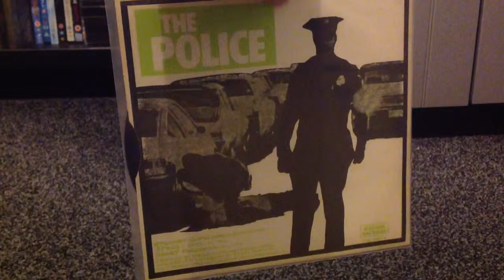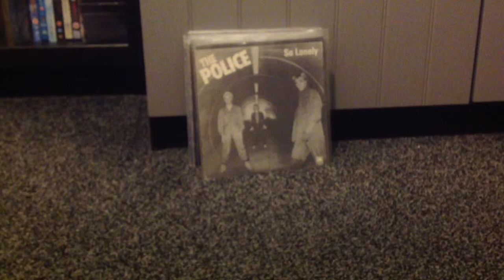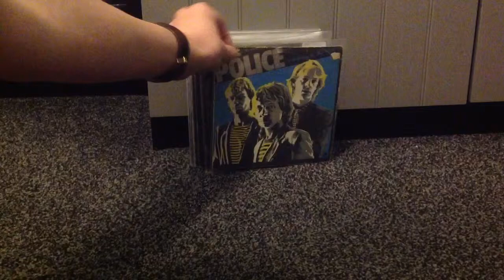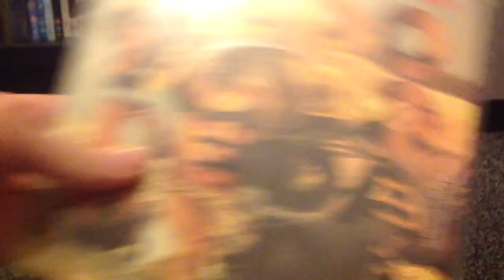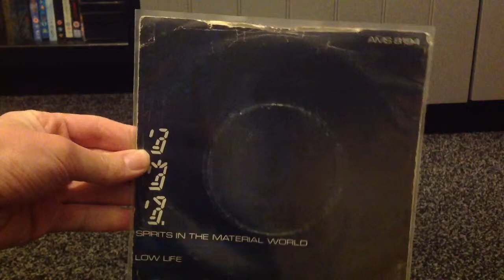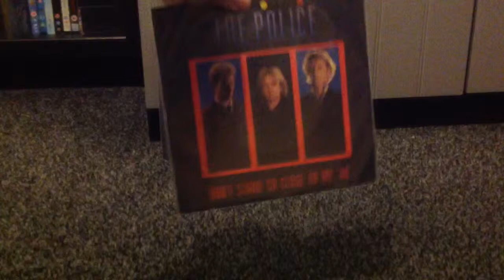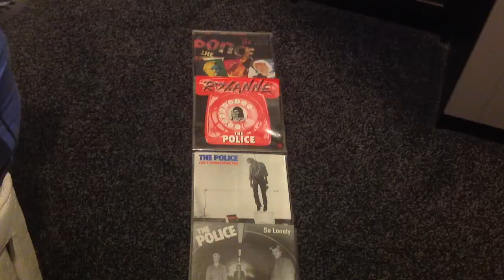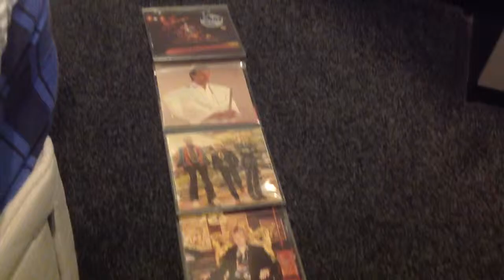"The Police" Vinyl Collection - Singles